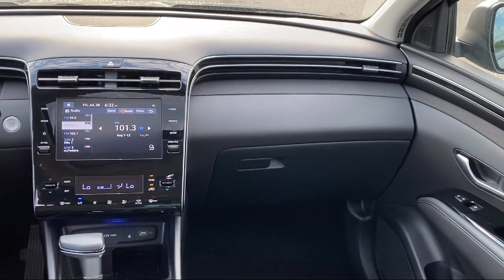2022 Hyundai Tucson SEL Sport Utility St. Paul Minneapolis Bloomington Woodbury Brooklyn Park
2022 Hyundai Tucson SEL Sport Utility Stock Number: L406738A Vin:5NMJFCAE0NH020111.
Buerkle Hyundai is proudly serving our friends and neighbors in St. Paul, Minneapolis, Woodbury, Bloomington, and Brooklyn Park. or give us a call at for more information about this or any of our other vehicles.
Buerkle Hyundai
3350 Hwy 61 N.